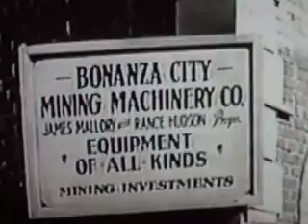MOV02080 ((( great old song ))))